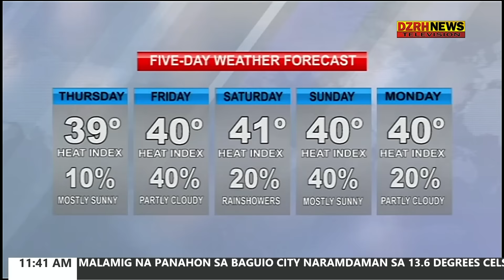MBC Network News - November 9, 2016